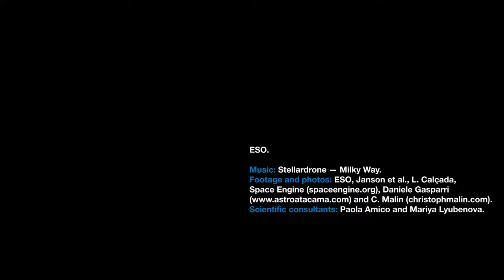Surprise planet found around extreme star pair (ESOcast 247 Light)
ESO’s Very Large Telescope has captured an image of a planet orbiting b Centauri, a pair of stars that can be seen with the naked eye. Find out why this next-door planetary system is extreme in this short video.

Credit:
ESO

Directed by: Herbert Zodet and Martin Wallner.
Editing: Herbert Zodet.
Web and technical support: Gurvan Bazin and Raquel Yumi Shida.
Written by: Juliet Hannay and Giulio Mazzolo.
Footage and photos: ESO, Janson et al., L. Calçada, Space Engine (spaceengine.org), Daniele Gasparri and C. Malin (christophmalin.com).